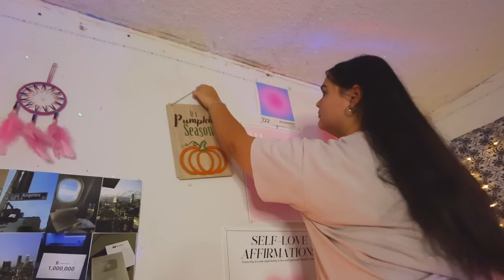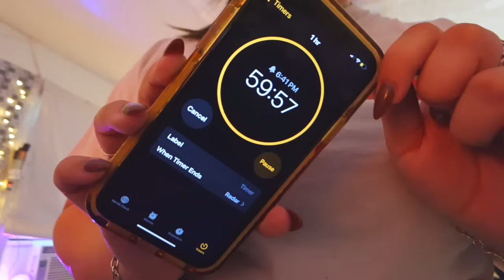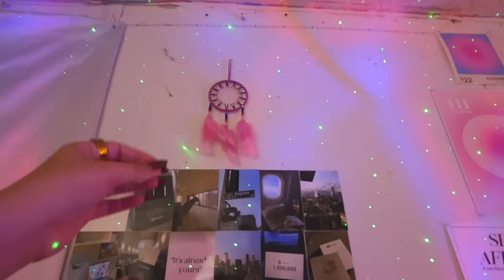DEEP CLEANING MY MESSY ROOM 🧼 decluttering, organization, decorating, satisfying & motivation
DEEP CLEANING MY MESSY ROOM!

*THIS VIDEO WILL MOTIVATE YOU TO CLEAN YOUR ROOM* extreme Declutter and organization of my messy room + reset before fall ends! Getting rid of old room decor and re-decorating, organizing my make up vanity, getting rid of trash cause I’m a hoarder, wiping down surfaces, satisfying cleaning completion & more. pinterest room transformation 2024 that will inspire you to stop procrastinating and clean your room!